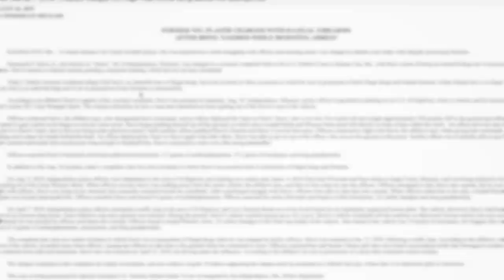WDAF Junior Siavii Charges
KANSAS CITY, Mo. (WDAF) -- A former player for the Kansas City Chiefs who was tasered twice for resisting arrest with officers, has been charged in federal court for illegally possessing firearms.